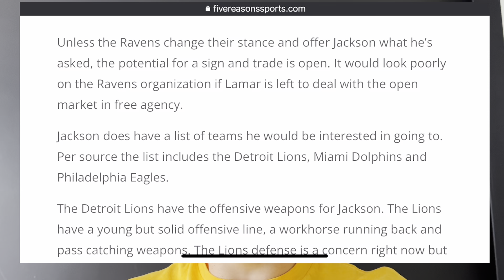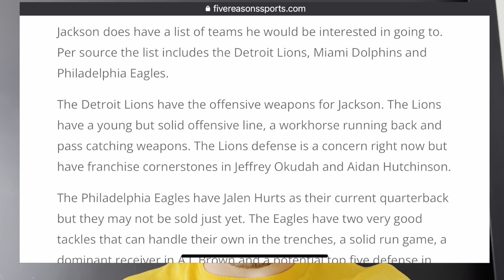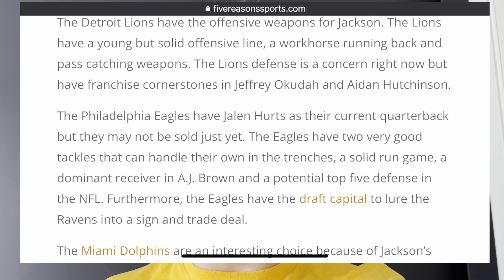Philadelphia Eagles Trading For Lamar Jackson Would Be A DISASTER Here's Why: Thomas Mott Show Ep 18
The craziest Eagles trade news I have ever heard came out last night with a report that the Eagles are on Lamar Jackson's short list of teams he would want to be traded to. The report suggests that the Eagles, Lions and Dolphins are the top three destinations Lamar Jackson would want to be traded to. How crazy is that? Would you even want the Eagles to trade for Lamar? What would that mean for Jalen Hurts? If the Eagles did trade for Jackson, that would mean it would cost at least 3-4 1st-round picks and TON  of money to extend him. No thanks. This Eagles trade is INSANE.

I am crazy to not want the Eagles to trade for Lamar Jackson?